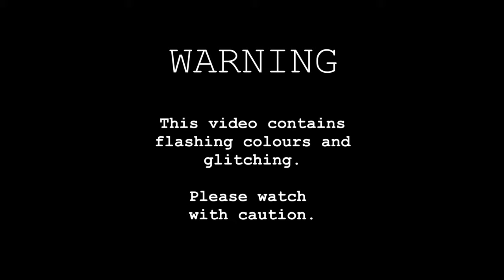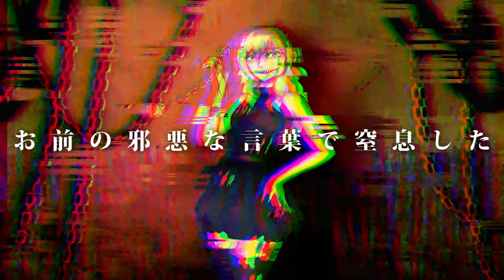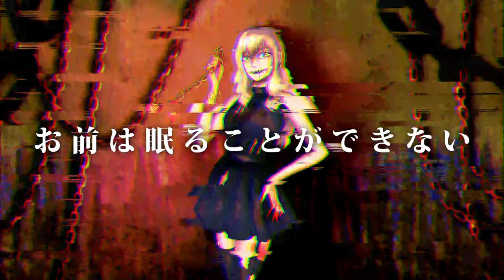【tira feat. HATSUNE MIKU】だまきら / Damakiller【ORIGINAL SONG】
"Goodbye, darling killer..."

Rebekka returns to be a yandere dick to Jimmy, why am I not surprised.

hmm this looks familiar, you say. yes it's a reupload of misled killer. but NEW. see i retuned it, redid the instrumental, fixed the video [well, aside from the chorus glitches. i have no idea why vegas is doing that], etc etc. because apparently i rendered the last version with the drum line in the left channel and nobody told me /s/s/s

so actually this is misled killer but BETTER. and renamed. "the title's not gramatically correct japanese" yes i know, i am aware.the original name was "damasareta kira" and i shortened it for file names and decided "damakira" sounds better. bite my gay ass for it.

I am okay with people using my song for covers/remixes!